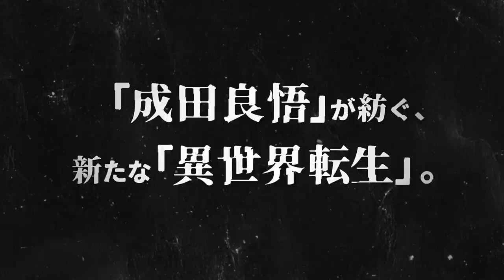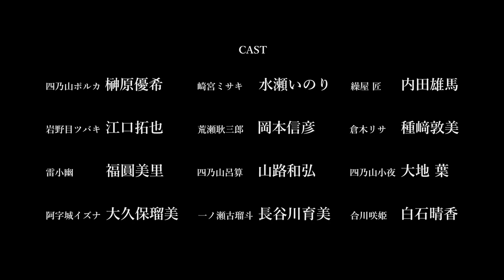Dead Mount Death Play-Trailer 02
O primeiro PV do anime de TV "Dead Mount Display" foi lançado! O quadrinho "Dead Mount Display" de Ryogo Narita e Arata Fujimoto será transformado em uma tão esperada animação de TV em abril de 2023! [Official HP]

★STAFF Original: Ryogo Narita, Arata Fujimoto (publicado "Young Gangan" publicado pela Square Enix) Diretor・ Série Composição: Manabu Ono Diretor Assistente: Takaharu Okuma Diretor Assistente: Yoshiki Kitai Desenho de Personagem: Hisashi Abe Roteiro: Manabu Ono, Yukie Sugawara, Yoriko Tomita eba, Utatane Utana) Produção de Animação: GEEKTOYS ★CAST Shinoyama Polka: Yuki Sakakibara Sakimiya Misaki: Inori Minase Takumi: Yuma Uchida [HISTÓRIA] Um mundo diferente daqui. A batalha entre o soldado veterano, "Desastre Smasher" e o raro necromante, "Corpse Temple", foi decidida pela vida e morte do mundo e dele mesmo. ――E o palco é para Shinjuku. O início da chocante fantasia noir de reencarnação em outro mundo!! [Twitter oficial do trabalho]